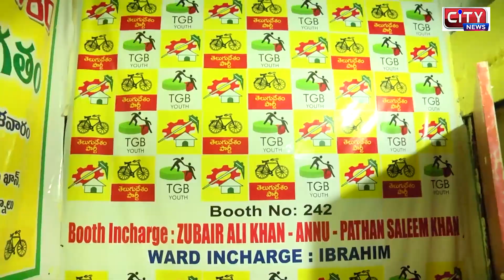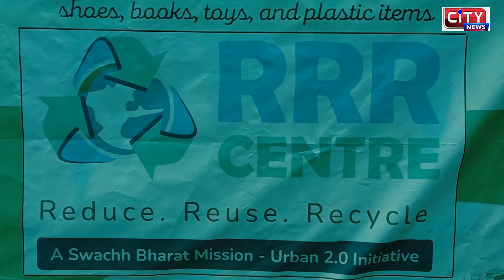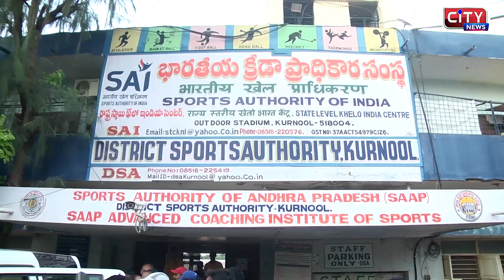23 5 2023 KURNOOL CITY NEWS